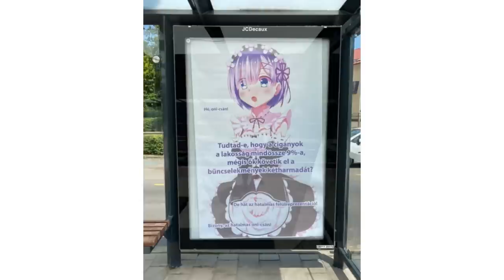Why Hungary Celebrates the Weirdest Holiday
In this video we head to Mohács, and talk about the festival of Busójárás, one of Hungary's most important and culturally and historically significant festivals. We explain the history and the origins of this holiday and all the colorful characters that make up the roster!